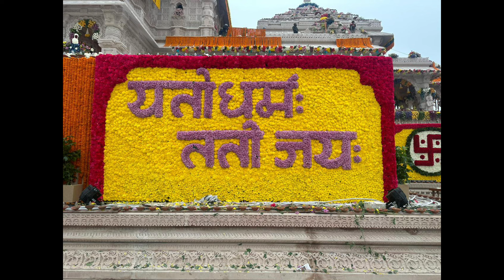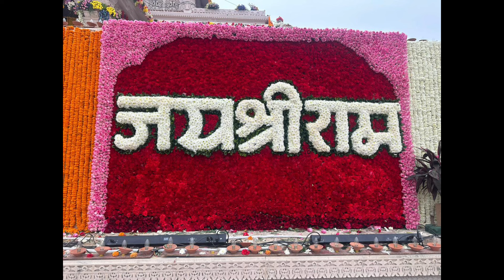22/जनवरी/2024 बरकोल खुर्द राम जन्मभूमि महाउत्सव